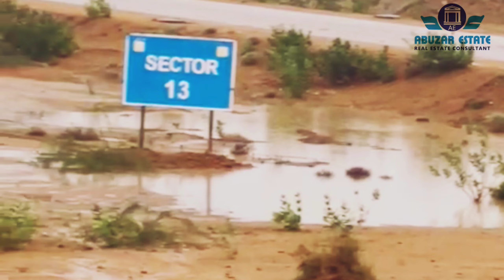Dha City karachi Rainy Day..!